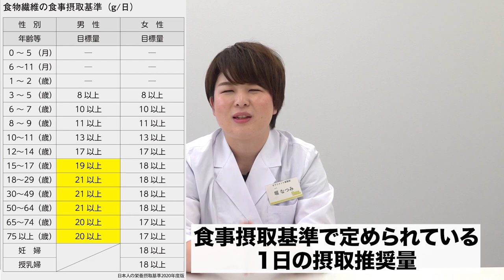身体に悪そうだけど実は栄養価の高い食品3選 | 管理栄養士が解説【ビーレジェンド プロテイン】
身体に悪そうに見えるけど、実は栄養価の高い食品3選を紹介します。
00:00 オープニング
00:17 実は栄養価の高い食品 ①
02:28 実は栄養価の高い食品 ②
05:14 実は栄養価の高い食品 ③

■管理栄養士が毎日食べてる 栄養満点食品ベスト3